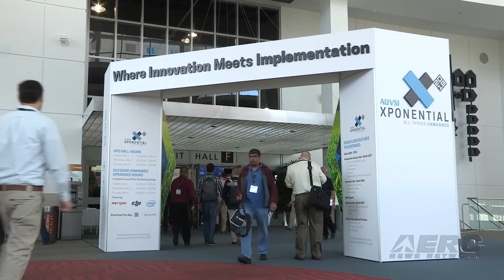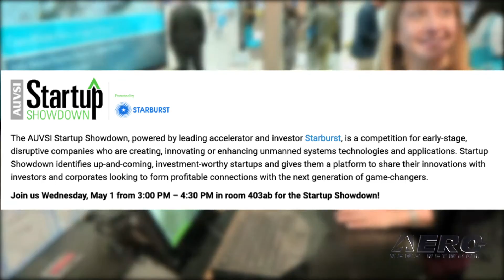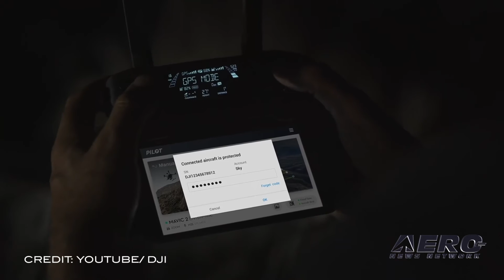Airborne-Unmanned 03.19.19: State Farm, AirMap And Honeywell, DJI Complies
Also: AUVSI Startup Showdown, senseFly eBee X, Airbus' Skyways Drone, Airborne Programming!

As State Farm launched their new drone program to better assist customers after storm damage, they needed to recruit and train employees to become drone pilots. Jessica Hodge, Joy Hillsman-Caffie and Shelley Cole are three of the six drone pilots for State Farm who are women. Her selection came as a shock to State Farm claims specialist, Jessica. Jessica explained that, “I consider myself an early adopter of the technology. State Farm is one of the first insurance companies to use drones and I’m one of the first drone pilots for State Farm. It’s cool to be on the cutting edge.” AirMap and Honeywell are developing a cost-effective drone tracking solution to provide airspace safety authorities with situational awareness of manned and unmanned aircraft operations within an airspace system. Together, the companies will develop a cost-effective hardware device to allow for UAS to maintain consistent communication with a UAS Traffic Management (UTM) system. UTM is a digital air traffic management system made up of technologies and services designed to maintain safe integration and separation of drones and other aircraft and objects in low-altitude airspace via the exchange of mission-critical data and telemetry information. DJI is declaring that nine of its drone models will comply with the latest Transport Canada regulations for advanced drone operations in controlled airspace. This allows DJI customers to continue using their preferred drones in these operations after June 1, when Transport Canada’s new regulatory framework for civilian drone operations takes effect across Canada. All this -- and MORE in today's episode of Airborne-Unmanned!!!